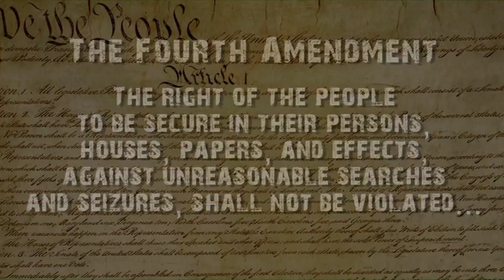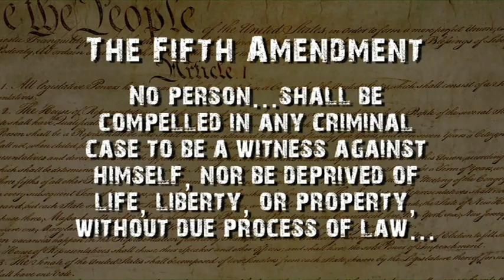How the Bill of Rights Protects You